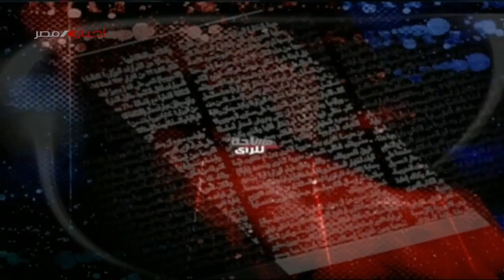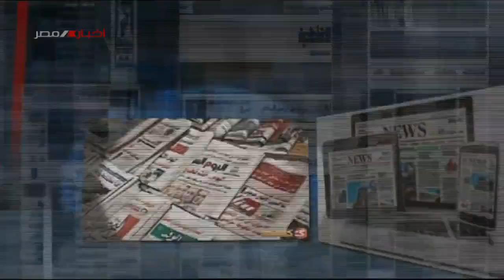مساحة للرأي .. الحرب على غزة تدخل شهرها السادس وسط أزمة إنسانية طاحنة 11-3-2024